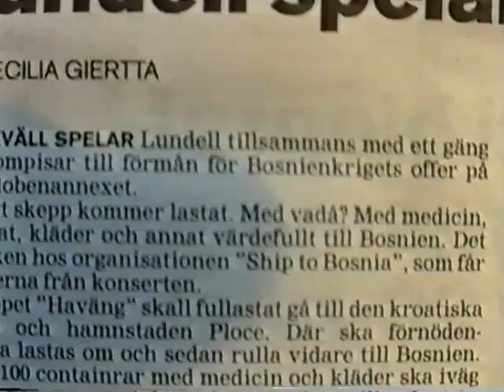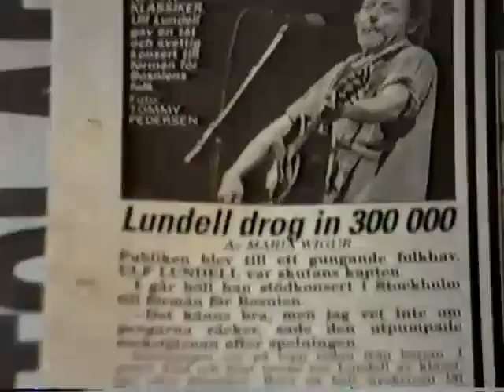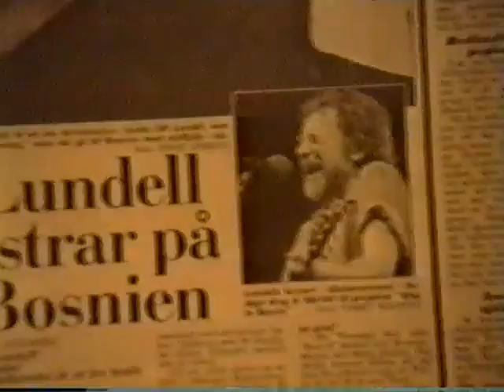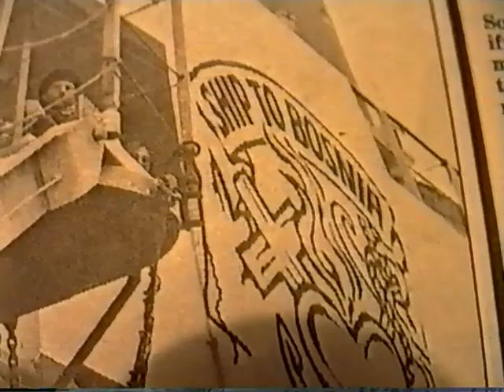Ulf Lundell Ship to Bosnia Globen Annexet Stockholm 13 oct 1995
Ulf Lundell Ship to Bosnia Globen Annexet Stockholm 13 oct 1995 Made from a first generation VHS-tape If you got a better copy please let me know If a video is taken down from here it will be uploaded at the support page for this channel at facebook Feel free to follow it Support the artist! Buy their records and merch!